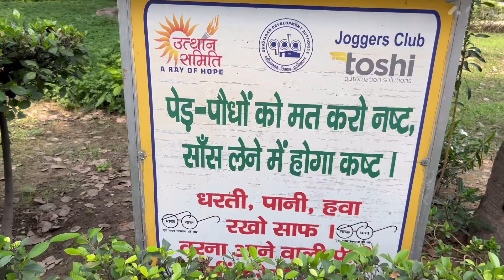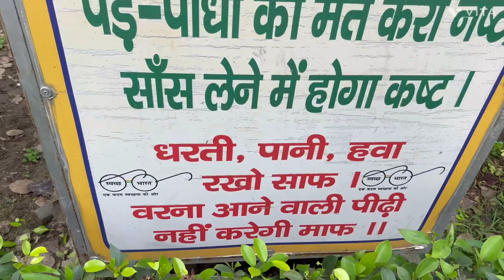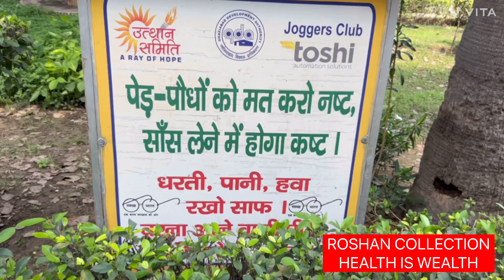20th July,2024👍IMPORTANT MESSAGE PLZ FOLLOW THIS🤲🙏✅🌿💯roshancollection